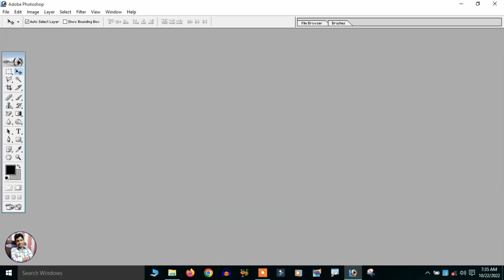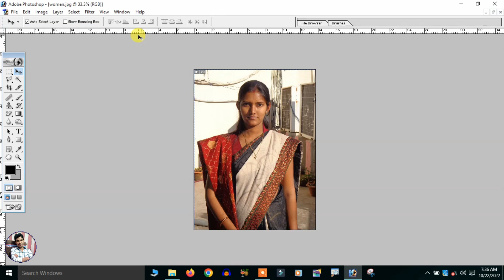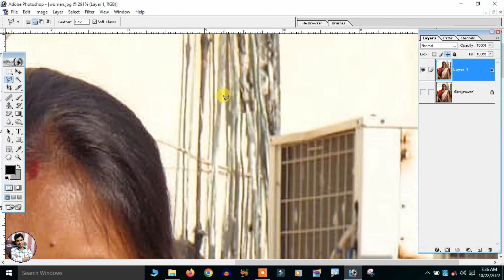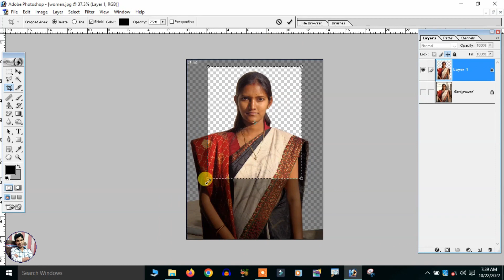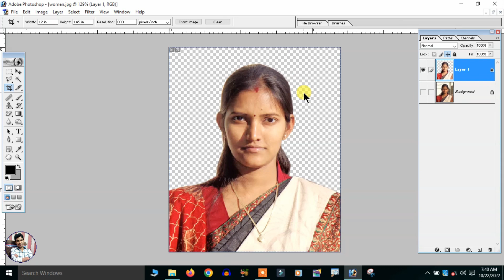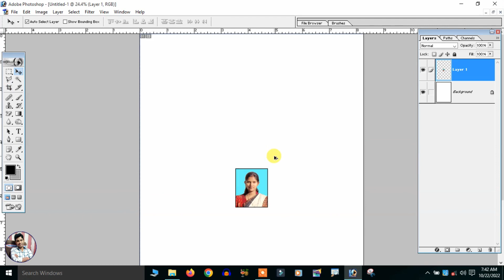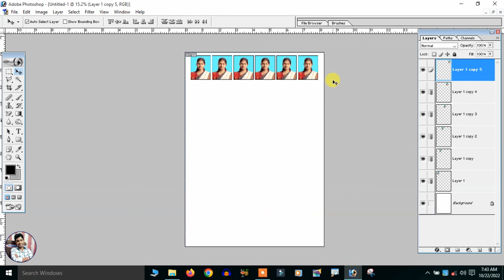How To Make Passport Size Photo। Photoshop Me Passport Size Photo Kaise Banaye